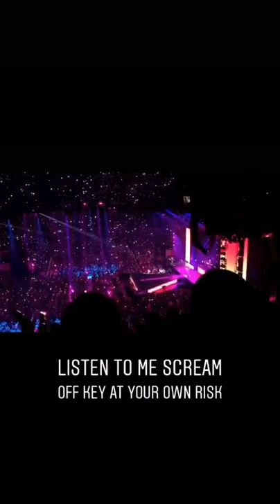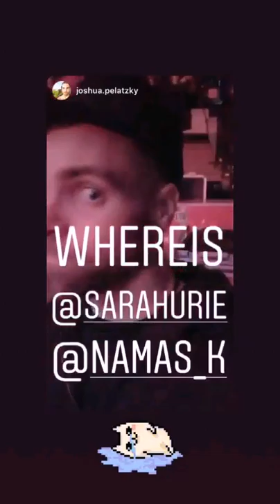Austin, Frank Erwin Center, February 8, 2019 - Part 5